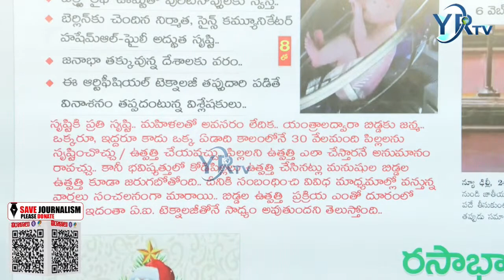ఇక పిల్లల్ని కనడానికి ఆడవాళ్ళు అక్కర్లేదు... యంత్రాలుంటే చాలు | YR TV Telugu